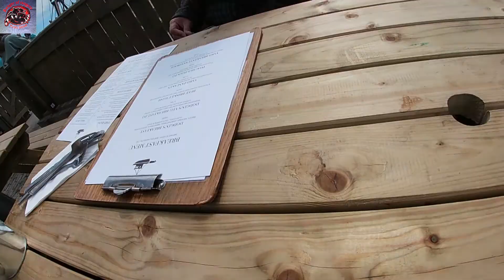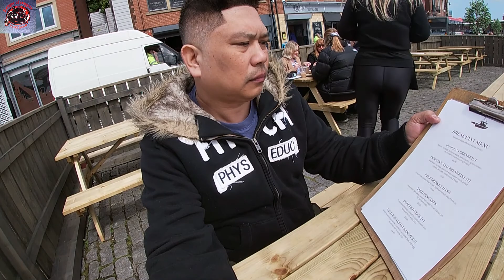fish and chips @ Fish Quays Northshields, England